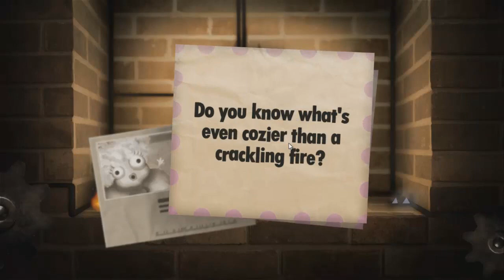Caterpie Used Reflect!: Best of Hardyt3kyoyo Episode 2 (1/26-2/1)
Also let me know what you favorite moment from the past week was!

I originally had the idea to edit this over the course of a week, waiting until the day after a video was posted so people could comment, and then cutting up the clips so I would edit maybe 10 minutes a day...instead I got lazy and waited until Saturday night...where I had to look through the comments of 12 different videos and 3 hours of footage...I REALLY need to stop being so lazy in the future xD Hope you all enjoyed!

Don't forget to check out the videos from today's Reflect!